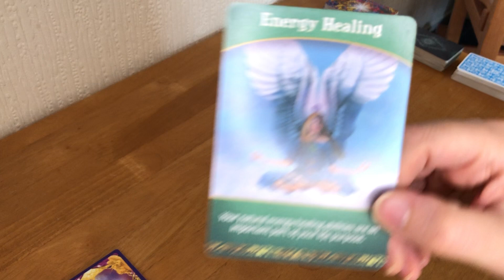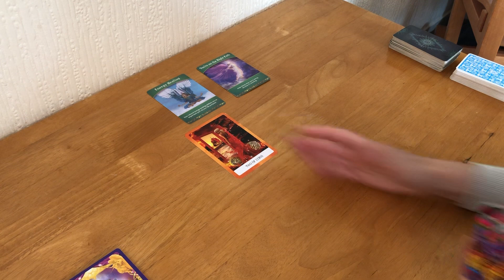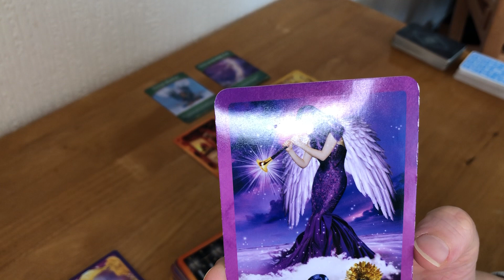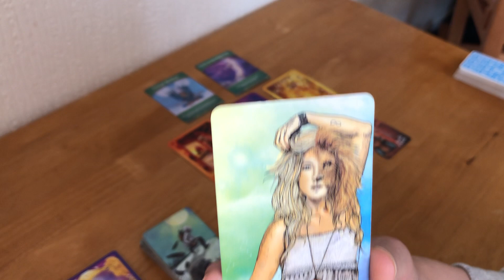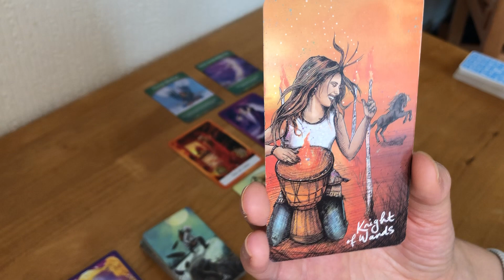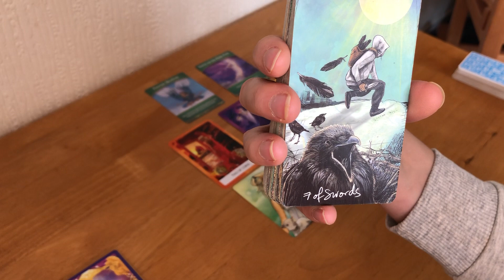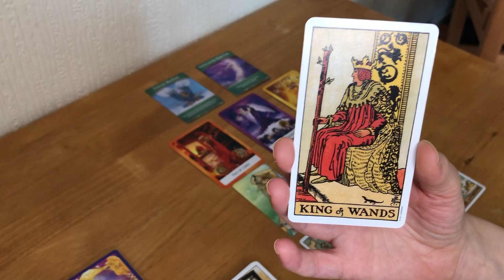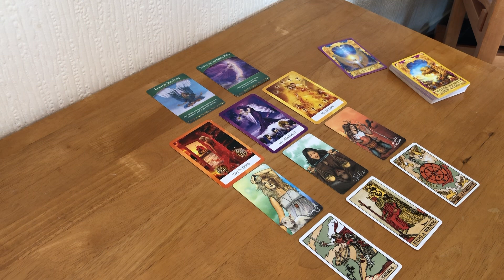Cancer Tarot Reading *THE BLOCKS ARE BEING REMOVED RUN TO YOUR DREAMS*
*THE BLOCKS ARE BEING REMOVED RUN TO YOUR DREAMS*

Collective reading for a Cancer sun, moon and rising
Take what resonates and leave the rest for another Cancer

Don’t forget to check out the Daily Tarot readings too.

Rachel x